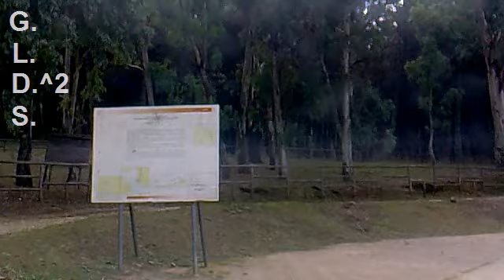San Michele Di Ganzaria discesa in auto dall' area attrezzata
Video realizzato in data 03/11/2014, discesa in auto dall' area attrezzata di San Michele Di Ganzaria.